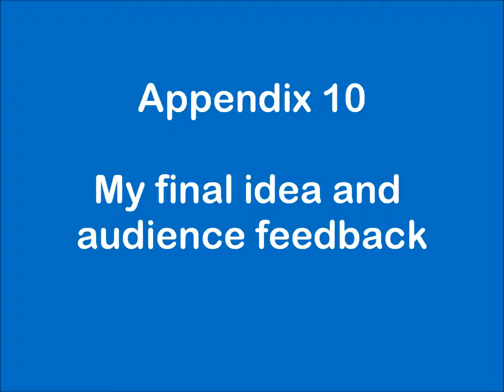Appendix 10 media movie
A movie about my final music magazine idea and about the audience feedback I recieved